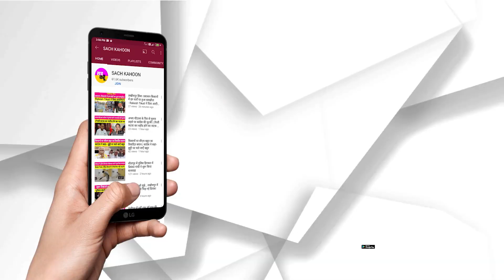भारत-पाकिस्तान महामुकाबला आज - एशिया कप में 8 साल से PAK के खिलाफ नहीं हारी टीम इंडिया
भारत-पाकिस्तान महामुकाबला आज
- एशिया कप में 8 साल से PAK के खिलाफ नहीं हारी टीम इंडिया